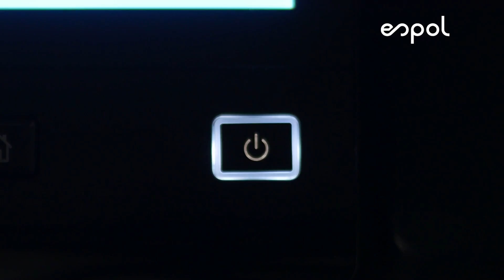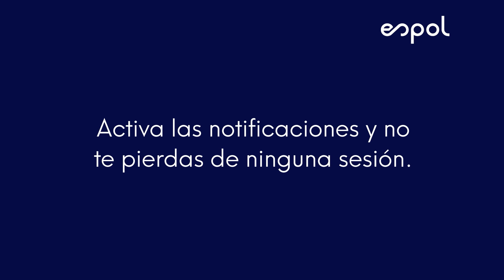Inducción a Novatos 2021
¡Bienvenidos a la ESPOL!

Desde el 10 al 14 de mayo participa de las diferentes actividades que hemos preparado para ti previo al comienzo de tus clases.

Estamos contentos que ahora seas parte de nuestra gran familia politécnica.